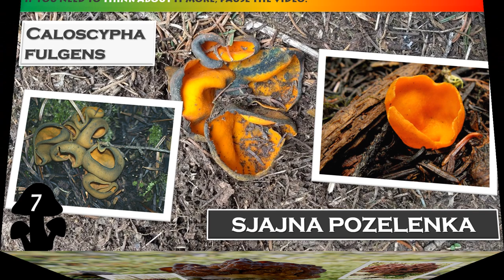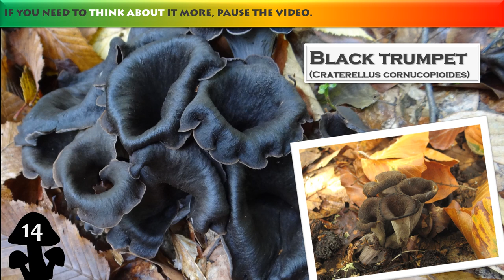Prepoznavanje gljiva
Ovo je video iz serijala MOŽEŠ LI PREPOZNATI? i odnosi se na prepoznavanje vrsta gljiva. U videu je prikazano 15 vrsta gljiva uz navedene njihove hrvatske i engleske nazive.

Ključne riječi: gljive, prepoznavanje gljiva, vrste gljiva, fotografije gljiva, video o gljivama.

Provjeri koliko ih uspijevaš prepoznati!

Žuti kruh - vrbovača - šumsko pile, Laetiporus sulphureus, Chicken of the woods
Ispucana krumpirača, Scleroderma citrinum, Common Earthball
Tikvasta puhara, Lycoperdon perlatum, Common Puffball
Velika polipovka, Clathrus archeri, Octopus Stinkhorn
Crna truba - mrka trubača, Craterellus cornucopioides, Black trumpet
Rani hrčak - proljetna moždanica, Gyromitra esculenta, False Morel
Žuta capica, Ramaria flava, Changle
Crvena capica, Ramaria botrytis, Pink-tipped coral
Sjajna pozelenka, Caloscypha fulgens,
Zelena vitičarka, Stropharia aeruginosa, Verdigris roundhead
Haringača, Lepiota cristata, Stinking Dapperling
Vještičino srce, Clathrus ruber, Basket stinkhorn
Crna želatinka, Exidia plana, Black witches’ butter
Baršunasta panjevčica, Flammulina velutipes, Velvet shank
Judino uho, Auricularia auricula judae, Jew’s Ear

Fotografije: Pixabay